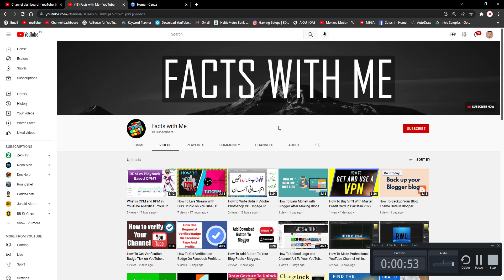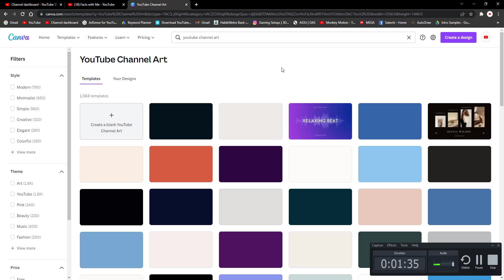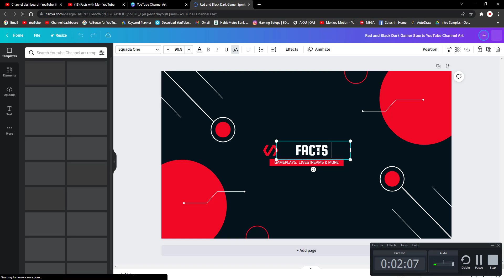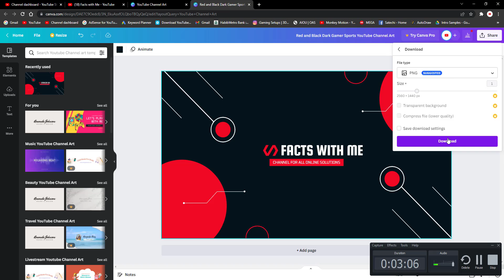How To Make Professional YouTube Channel Art in Canva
About Video:
Call it a YouTube banner, YouTube cover, or YouTube channel art; either way, we’re talking about that big, branded image that hangs top-of-screen on your YouTube channel. YouTube has 14.3 billion visits per month, so it's safe to say having the right banner is crucial for proper branding and engagement.

In this tutorial, we'll show you how to make a YouTube banner using a blank canvas or one of our designer-crafted YouTube templates. We'll also share the correct YouTube banner size and tips for creating something that's both on-brand and visually enticing. Let's get to it!